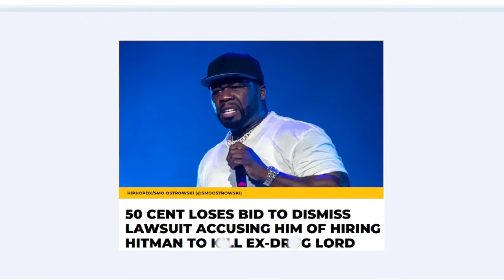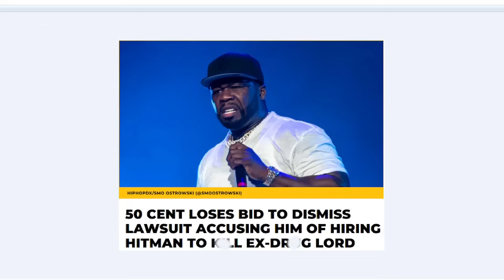50 Cent out here laughing at P Diddy and now there could be a surviving 50 cents coming out soon.